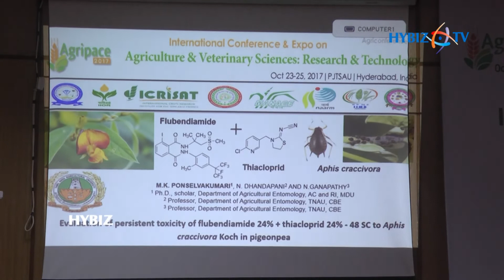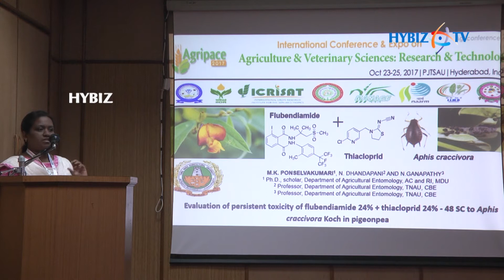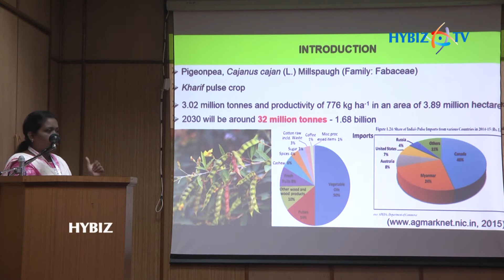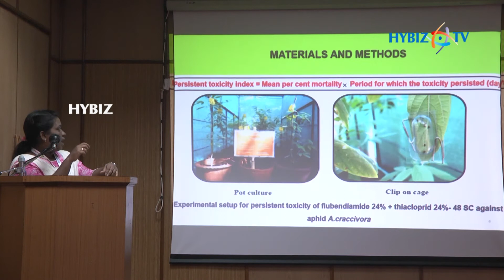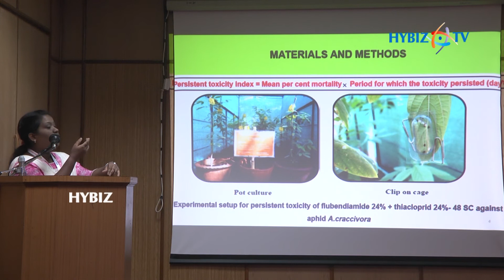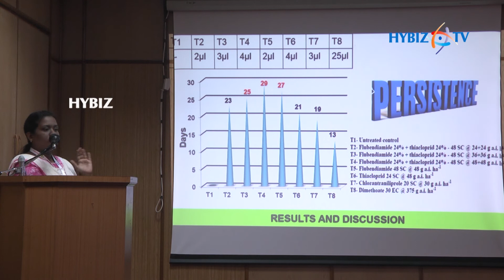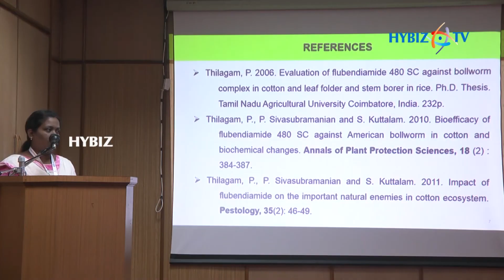Agripace 2017 | Ponselvakumari Ph.D scholar, Department of Agricultural Entomology, AC & RI, MDU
Ponselvakumari Ph.D scholar, Department of Agricultural Entomology, Agricultural College & Research Institute Madurai about Agripace 2017 Agriculture and Allied Sciences Conference at Professor Jayashankar Telangana State Agricultural University Rajendranagar Hyderabad || Hybiz.TV